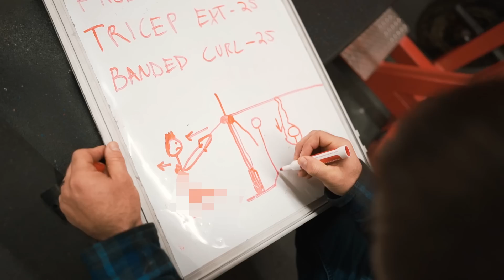How to Pick Your Opener For Your First Powerlifting Meet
Mark discusses opening attempts and how to choose a reasonable weight for an opener, as well as the implications of first attempts for new powerlifters.